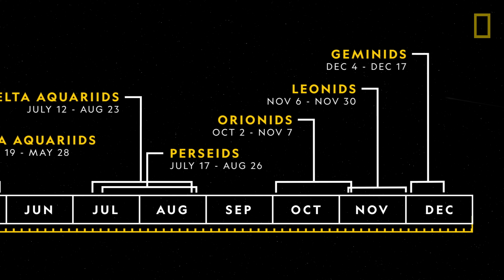Meteor Showers 101 | National Geographic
About 30 meteor showers can be seen from Earth throughout the year. Learn the science behind meteor showers, the dates when showers like the Geminids occur, and the origins of wishing upon a shooting star.